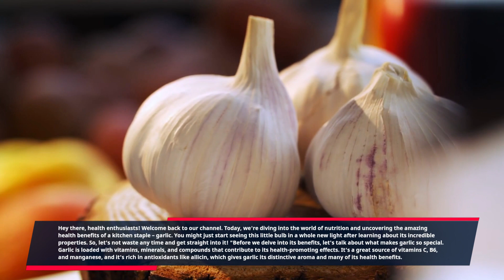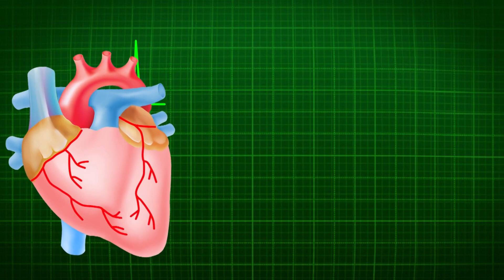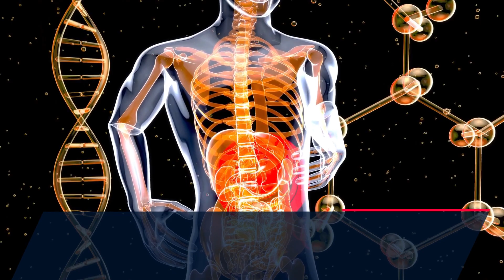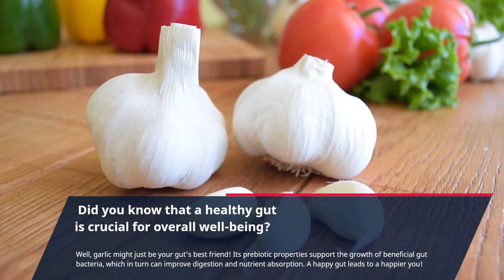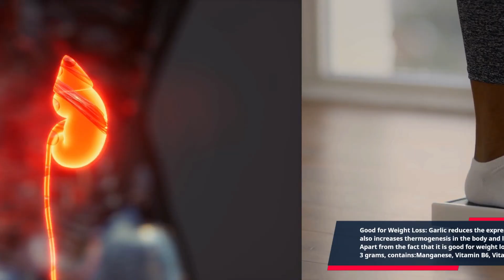Incredible Health Benefits of Garlic | Unveiling Nature's Superfood